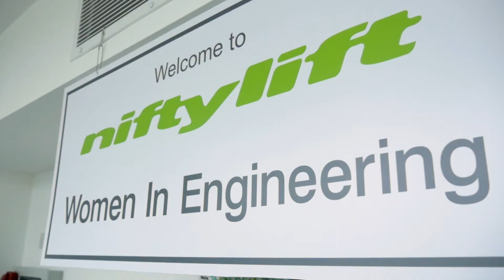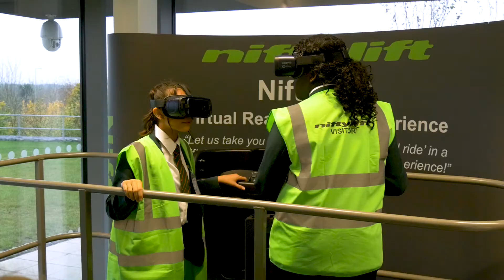Women in Engineering — Open Day Highlights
We're really keen to get people involved in engineering. So in November 2017 we invited young women from local schools in Milton Keynes to learn more about Niftylift and show what an engineering career might look like.